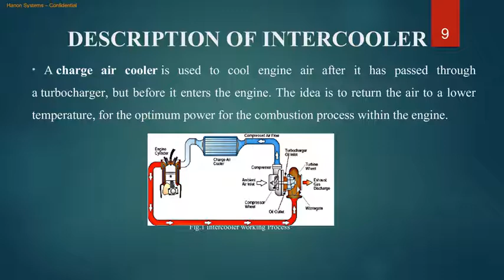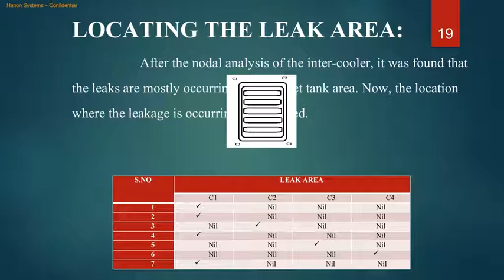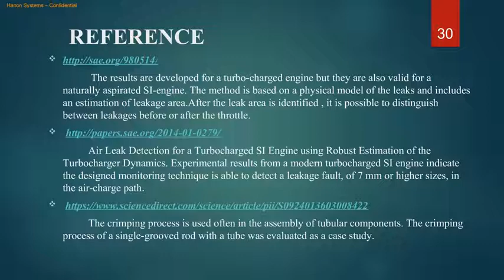Charge Air Cooler in Crimpping Process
Final Year Project Video